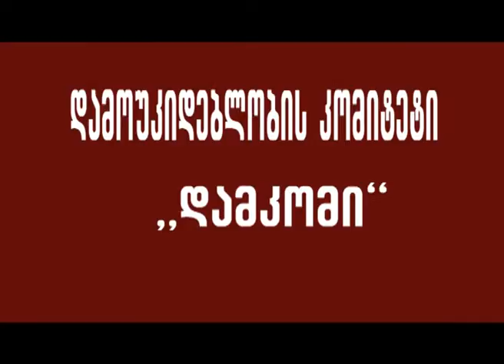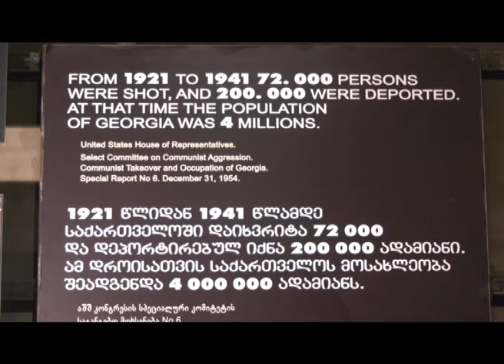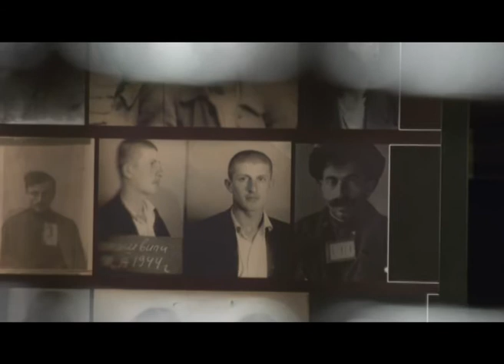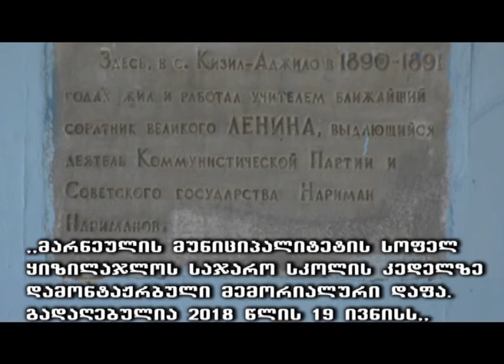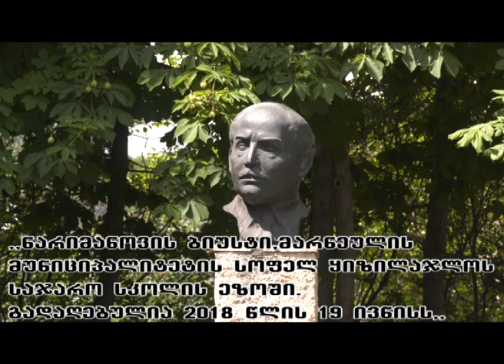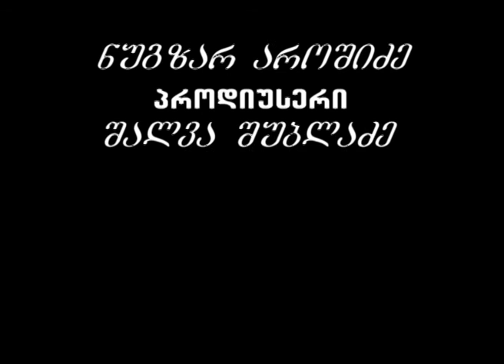MARNEULI TV ისტორიულ დოკუმენტური ფილმი.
მარნეული ტვ-ს შექმნილი ახალი  ისტორიულ დოკუმენტური ფილმი- 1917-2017 ასი წელი რუსეთის რევოლუციიდან.ფილმი 6